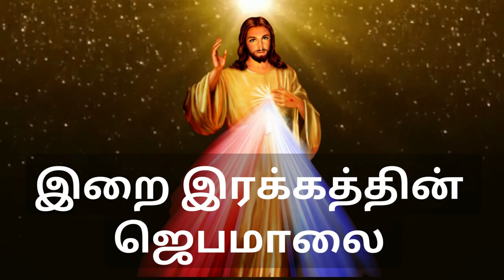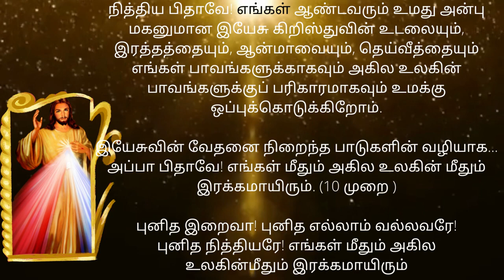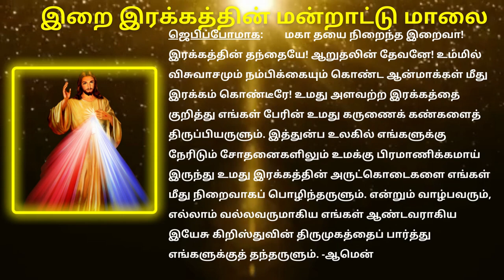இறைஇரக்கத்தின் ஜெபம் | DivineMercy Prayer in Tamil இறைவார்த்தை Intercessory Prayer 16/06/23